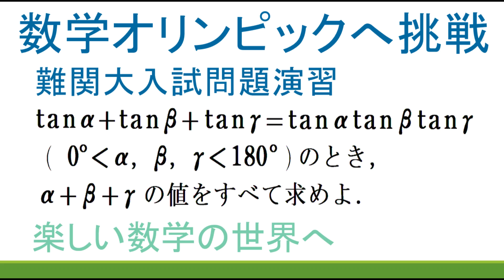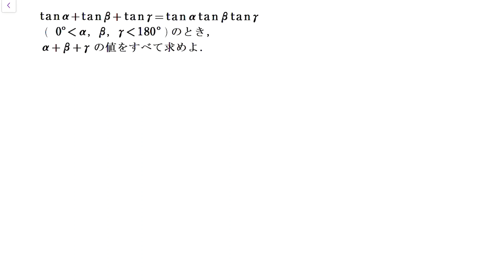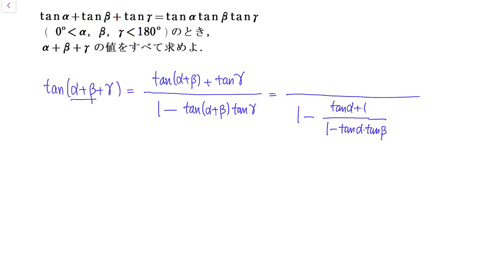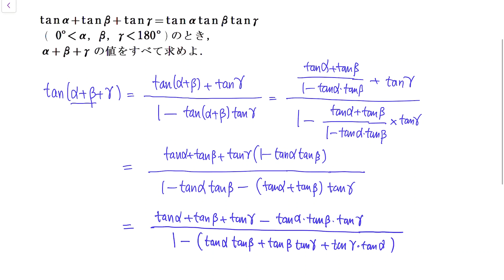＃143 数学オリンピック予選・本選の演習 類題問題解説【数検1級/準1級/中学数学/高校数学/数学教育】難関大入試問題 JJMO JMO IMO Math Olympiad Problems